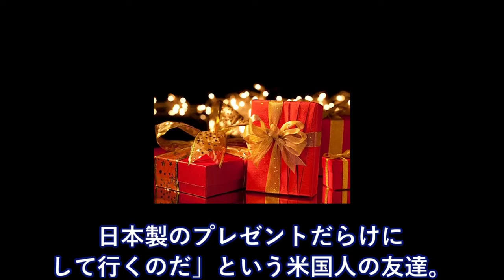温泉宿で、外人さん「妻が風邪をひいた！おにぎり作ってほしい・・」女将さんの神対応に、外人さん思わず感動！【日本大好き外国人】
【海外の反応】韓国人「3億ウォン（約3000万円）をかけてリフォームしたんだぞ！」→『平昌特需に期待したが『絶望的すぎる現実』に打ちのめされる。』

【平昌女子フィギュアフリー】宮原知子、自己ベスト更新4位！金メダル・ザギトワ…海外の反応

海外の反応 衝撃!!東京五輪に向けた日本の〇〇の計画に外国人が驚愕!!「日本がこんなことをするとは」【すごい日本】

【海外の反応】韓国外相が『駄々をこねまくって』日本側を心底苛立たせている模様。滅茶苦茶な言い分で合意を否定

【海外の反応】日本企業のブランドマップに興味津々の外国人『任天堂はどこ？』『スバルって日本の会社だったの？』